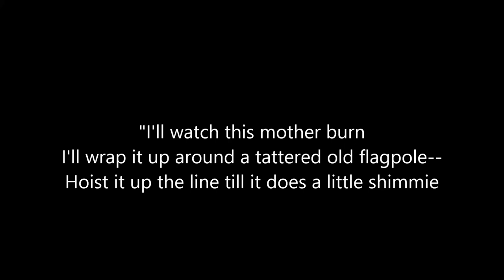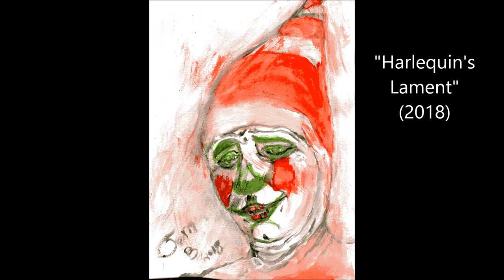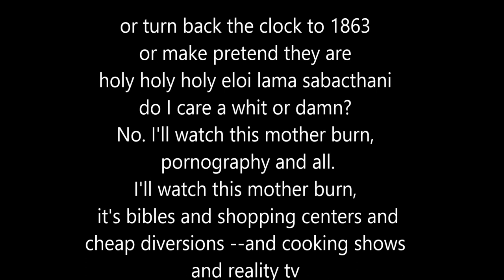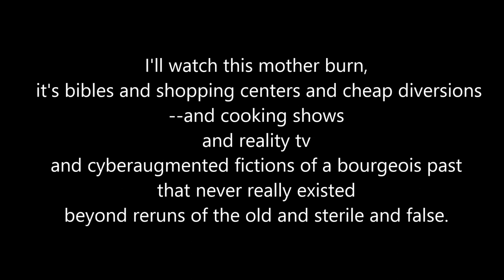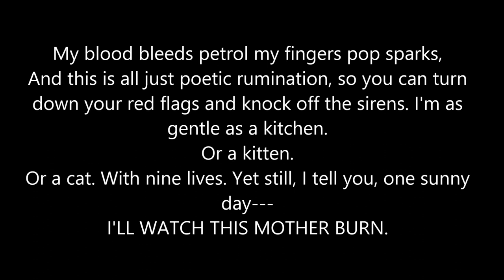Watch This Mother Burn!:The Outsider Art of Tom B.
A video of the outsider paintings and drawings of Tom B. Also, poetry reading and music by Tom B.